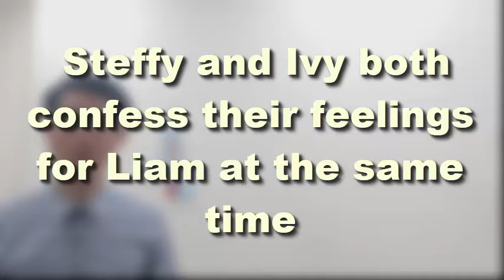Steffy and Ivy both confess their feelings for Liam at the same time | Bold and Beautiful Spoilers